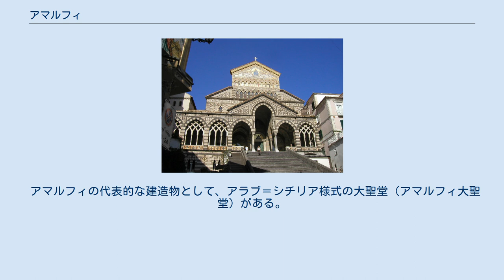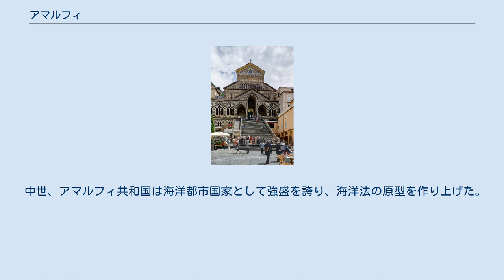アマルフィ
アマルフィ（イタリア語: Amalfi）は、イタリア共和国カンパニア州サレルノ県にある、人口約5,100人の基礎自治体（コムーネ）。
 急峻なアマルフィ海岸に面して築かれた都市である。
中世にはアマルフィ公国（アマルフィ共和国）として自立し、強盛を誇った海洋国家であった。
ユネスコの世界遺産（文化遺産）に登録されているアマルフィ海岸の中心都市であり、観光拠点の一つである。
 サレルノ県北西部に位置するコムーネで、アマルフィ海岸の中央部に位置する。
アマルフィの市街は、県都サレルノからは西南西へ約15km、ソレントから東へ約19km、州都ナポリから南東へ約37kmの距離にある。
 アマルフィのコムーネ面積は6.11km2で、アマルフィ海岸に連なる狭小な自治体の中では比較的広い。
アマルフィ市街は、海岸に沿って東西に長い市域の東端に位置する。
括弧内のNAはナポリ県所属を示す。
 ソレント半島の南岸（アマルフィ海岸）にあたり、サレルノ湾に面する。
 周囲を断崖絶壁の海岸に囲まれ、小湾の奥に位置する小規模な浜に作られた港から、断崖上に向かって形成されている街である。
 その起源は古代ローマ時代にまで遡る。
海洋に面し、かつ複雑な地形に囲まれており、外敵の侵入を撃退するのに適していた。
839年、ナポリ公国から独立を宣言してアマルフィ公国となり、イスラーム勢力との抗争のなかで、徐々に勢力を拡大させていった。
872年にはサン・サルヴァトーレ島を守っていたイスラーム軍を海戦で撃破、この功績で東ローマ帝国からカプリ島を譲渡された。
ただし、イスラーム勢力と対立しただけでなく、商業上の利益から同盟を結ぶこともみられた。
アマルフィは、その後も公国の首都、貿易の拠点として発展し、一時はピサやヴェネツィアやジェノヴァと地中海の覇権を争い、黒海にも商業活動を広げた。
例えば、現ウクライナの都市セヴァストポリに、アマルフィの港の跡が残されている。
 アマルフィの人々は、航海に関する法典である「アマルフィ海法」を作成した。
これが様々な海洋に関する法典の雛形となり、17世紀まで影響を持った。
また、中国からイスラーム世界に伝わった製紙法がシチリア島経由でもたらされ、13世紀には製紙産業が勃興していた。
 アマルフィの最盛期は11世紀に達成され、その後急速に衰退した。
1131年にはノルマン人による征服、1135年、1137年はピサによる略奪、そして1343年での嵐によって都市の大部分が破壊された。
 アマルフィには、以下の分離集落（フラツィオーネ）がある。
 「スローシティ」加盟都市である。
 ドゥオーモ(アマルフィ大聖堂) 狭い土地を有効活用するため、アーチの上に家を建て、上へ上へと建て増したため、断崖にへばりつくように建物が密集している。
外敵の侵入を妨げる為もあって階段で出来た路地が複雑に入り組んでいる。
 アマルフィの代表的な建造物として、アラブ＝シチリア様式の大聖堂（アマルフィ大聖堂）がある。
11世紀に建造が始まり、雄大な正面（ファサード）、1066年にコンスタンティノープルで作られた青銅製の扉、そして13世紀の美しい「天国の回廊 (Chiostro del Paradiso)」など、特徴的な多くの追加工事が継続して行われた。
 特産品はリモンチェッロと手漉き紙。
リモンチェッロの原料にはこの地方特産のレモンが用いられる。
今でもアマルフィの急斜面にはところどころレモン畑がある。
手漉き紙はイタリア半島で最初に製紙法が伝わった場所であり、紙漉きに必要な清流が存在したことから発達した。
 中世、アマルフィ共和国は海洋都市国家として強盛を誇り、海洋法の原型を作り上げた。
現代のイタリア共和国の海事関係の国旗には、同様に海洋国家として発展したヴェネツィア（ヴェネツィア共和国、左上の獅子）、ジェノヴァ（ジェノヴァ共和国、右上の十字）、ピサ（ピサ共和国、右下の十字）とともに、アマルフィの紋章が取り入れられている。